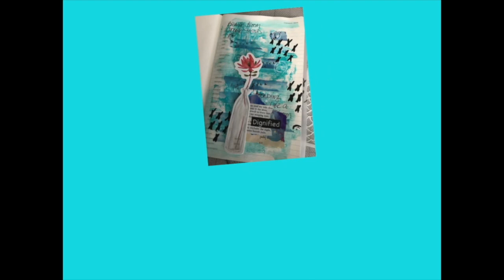Vlog 6-17-18 To 6-23-18